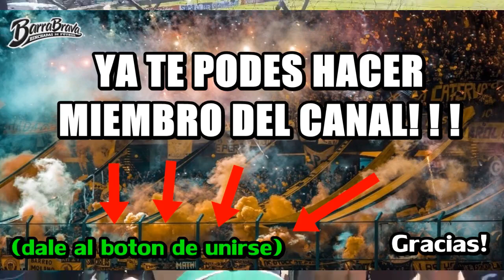MIX DE HINCHADAS SUDAMERICANAS //// PARTE 17